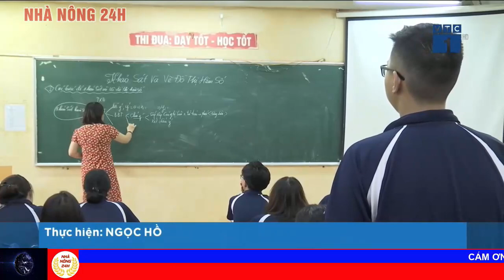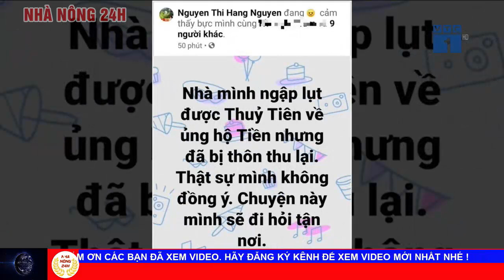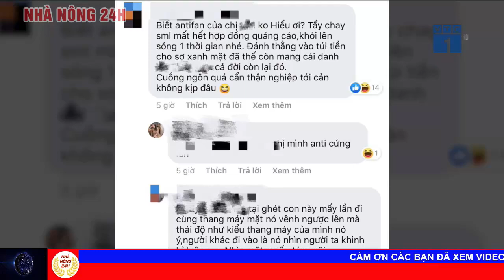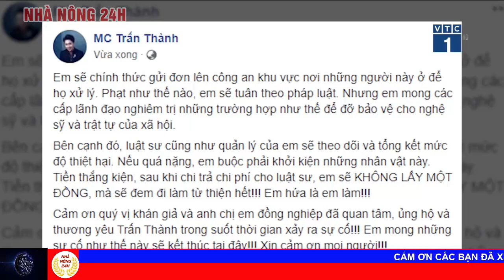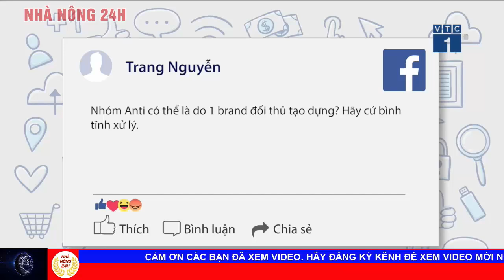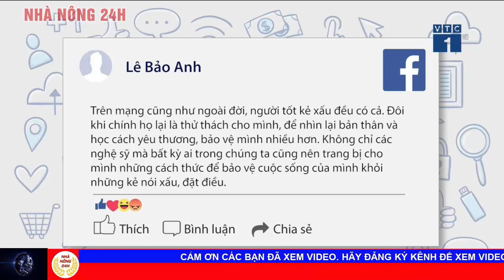Dự báo, bão Goni mạnh cấp 10-11 khi vào biển đông | Mưa lũ Miền Trung mới nhất hôm nay